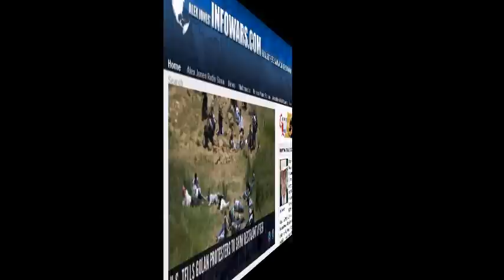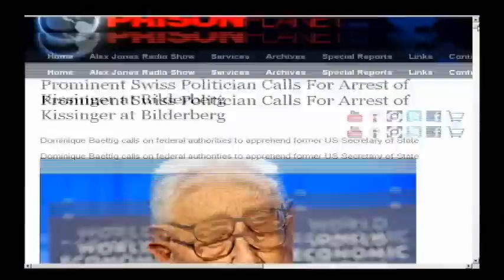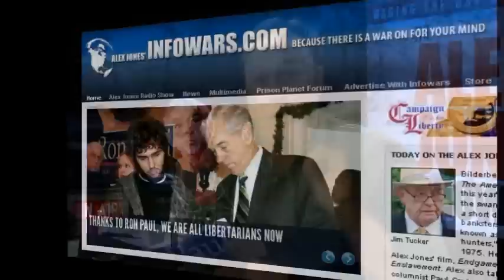Alex Jones Show: June 6, 2011, Guest - James Tucker, Paul Craig Roberts, Mike Adams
(2hr 7mn)

Alex covers the ridiculous Al CIA DUH/Adam Gadahn video release calling for muslims to buy fully automatic assault weapons at gun shows and start using them.

James Tucker discusses upcoming Bilderberg Group meeting to be held in Switzerland beginning Thursday.

Paul Craig Roberts discusses his article that can be found at InfoWars.com titled "How the empire will prevail: Will Washington Foment War Between China and India?"

Mike Adams covers the False Flag genetically made e coli release to crack down on real farmers. "Forensic evidence emerges European e.coli superbug bioengineered to produce human fatalities"